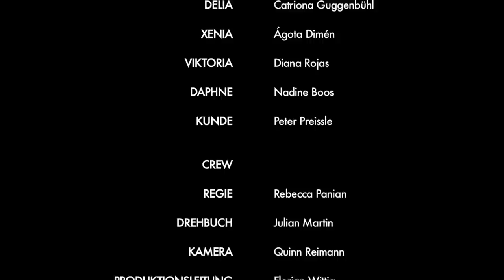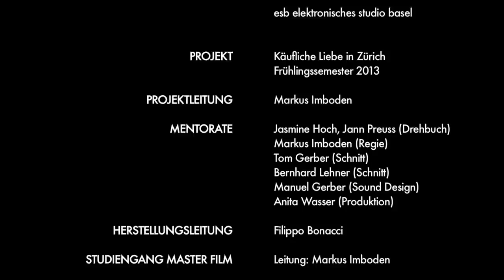SIMONE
Short film ZHdK |2013 | CH
Directed by Rebecca Panian

LOGLINE
SIMONE wants to earn money - fast. She applies for a job in a high-class brothel because she thinks it's going to be a piece of cake. But the brothel has a surprise in store for her and the whole thing ends up being harder than expected!